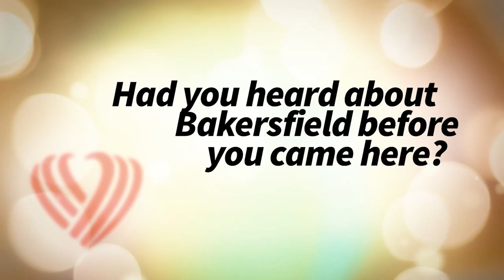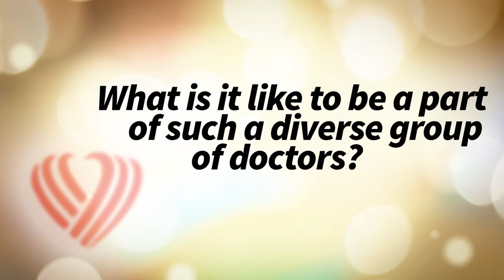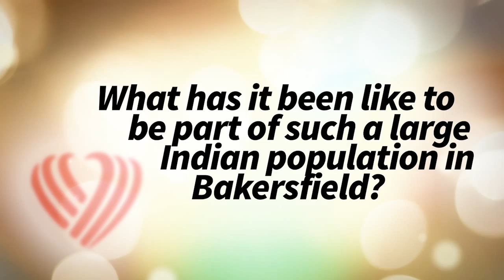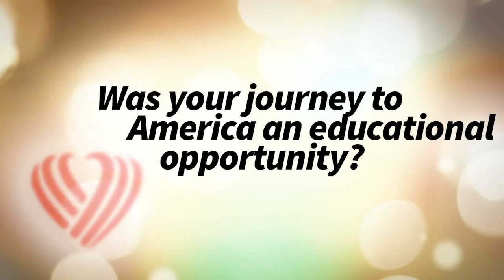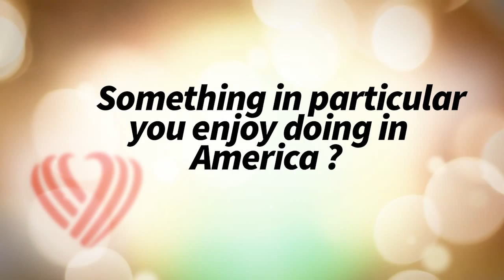Bakersfield Heart Hospital - DR Maheep Virdi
A conversation with recent Bakersfield transplant,
Dr. Maheep Virdi of the
Bakersfield Heart hospital

July 2015